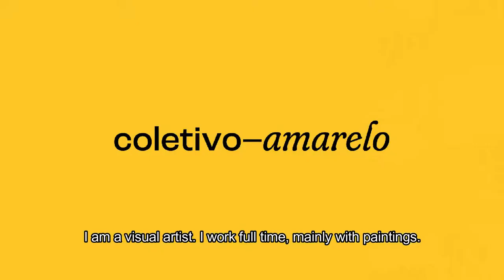Mariana Horgan Interview: Growing up in Lisbon, Motherhood and Painting From Within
Mariana Horgan, a painter from Lisbon, shared with us her experience on discovering herself as an artist and pursuing the artist life while navigating motherhood. Her relationship with painting changed over time and today she is a full time artist. Mariana's practice is entangled between her connection with nature and raising three kids, bringing a singular sense of calmness to her compositions.